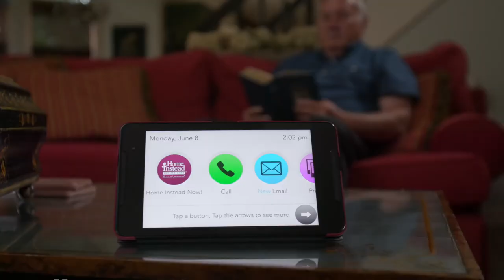Home Instead Senior Care's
Our new WiseChoices TV spot for Home Instead Senior Care of Memphis showcases its breakthrough gadget for lonely seniors & their families: the GrandPad!